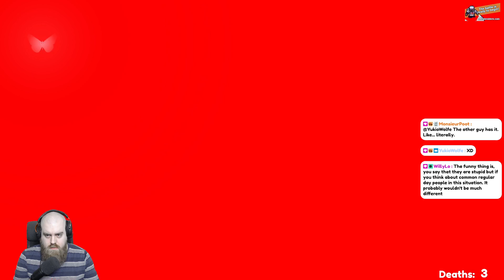Let's Play Until Dawn | Episode 10 | ShinoSeven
I'm playing Until Dawn on the PS5, for the first time ever!

I've been meaning to check that game out for quite some time and with the release of The Quarry it just made sense to check out the original game.

Come join the Panda Crusaders on Discord or check me out live on Twitch and be an integral part of the community!